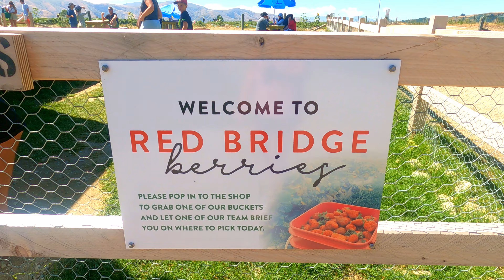Growing Up Kiwi - Wanaka, NZ. 2023 - Kayak and Strawberry Farm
2023 Holidays, the kids take out their Kayaks and visit the Strawberry farm.